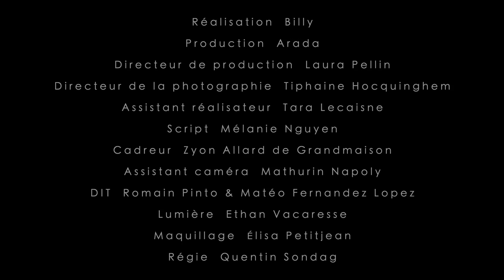Arada - Quand ? (Clip)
Musique et production : Arada
Réalisation et montage : Elliott Robail
Directrice de production : Laura Pellin
Assistante mise en scène : Tara Lecaisne
Script : Mélanie Nguyen
Directrice de la photographie : Tiphaine Hocquinghem
Cadre : Zyon Allard de Grandmaison
Assistant caméra : Mathurin Napoly
Chef électro : Ethan Vacaresse
Maquillage : Élisa Petitjean
Régie : Quentin Sondag
D.I.T. : Matéo Fernandez Lopez et Romain Pinto

ARADA • 2021